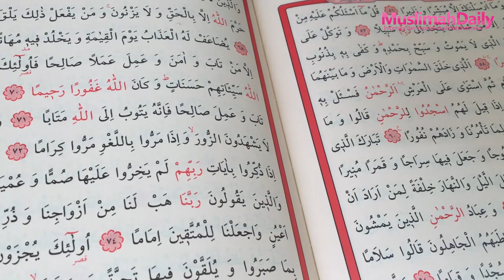Khazanah : Ternyata Ada Ghibah yang Diperbolehkan dalam Islam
Bagi sebagian perempuan, tak ada pertemuan tanpa membicarakan orang lain. Hal ini kemudian merupakan lumrah dan akhirnya menjadi sebuah kebiasaan. Tak jarang kita menyebutnya sebagai ghibah.

Ghibah atau menggunjing adalah membicarakan orang lain saat dirinya tidak berada di tempat dan yang dibicarakan merupakan hal aib yang tidak ia sukai diketahui oleh orang lain.

Pada dasarnya, ghibah adalah perbuatan tercela dan hendaknya dijauhi. Akibat dari melakukan ghibah ialah dosa. Pada sebuah Dalil dijelaskan bahwa melakukan ghibah seperti diibaratkan memakan daging saudaranya yang sudah mati.